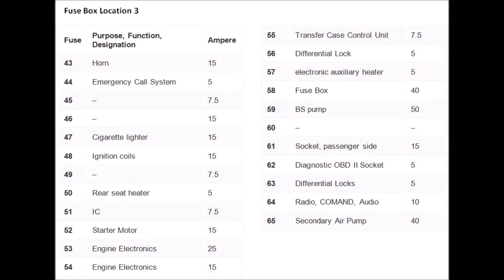Mercedes G-Wagon V8 G-Class Fuse Box & OBD2 Diagnostics Port Locations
A quick video showing the fuse box, and OBD2 port locations on a 2014 Mercedes G-Wagon.